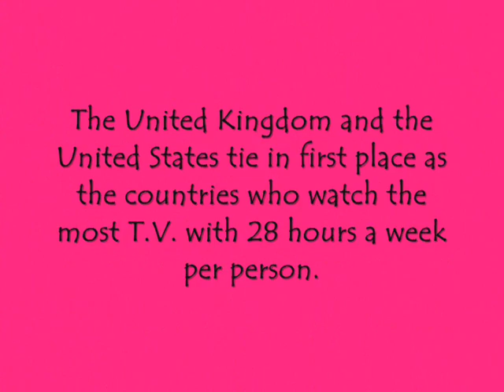Television and Its Impacts on Society: TCS-103: Fall 2007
Class Project for TCS-103 Information and Communication Technologies at the University of Wisconsin - Stout for Fall 2007